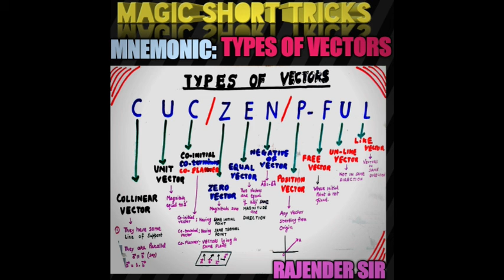MAGIC SHORT TRICKS: MNEMONICS ON TYPES OF VECTORS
A DETAILED EXPLANATION GIVEN ON THE NOTES.